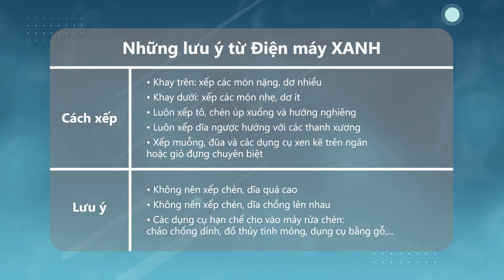Cách xếp chén đĩa vào MÁY RỬA CHÉN sao cho đúng chuẩn!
Trong video này, Điện máy Xanh xin giới thiệu cách xếp chén đĩa vào máy rửa chén và những lưu ý khi sử dụng, sao cho mang lại hiểu quả làm sạch tốt nhất.

Mục lục nội dung:
0:00 Bạn đã biết cách sắp xếp chén đĩa vào máy rửa chén chưa?
1:01 Lưu ý trước khi bắt đầu video
1:30 Cách xếp ở khay trên, dưới
2:23 Cách xếp chén, tô, nồi
2:56 Cách xếp đĩa
3:33 Cách xếp các dụng cụ nấu ăn
4:23 Các thanh xương có thể gập
4:51 Những vật dụng không nên cho vào máy rửa chén